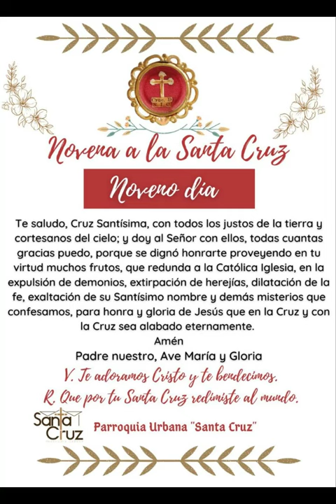Noveno Día De La Novena De La Santa Cruz 02 De Mayo Del 2023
*NOVENA DE LA SANTA CRUZ*
NOVENO DÍA - Martes 2 DE MAYO

Por la señal de la Santa Cruz. De nuestros enemigos líbranos, Señor, Dios nuestro. En el
nombre del Padre y del Hijo y del Espíritu Santo. Amén.

V. Te adoramos Cristo y te bendecimos.
R. Que por tu Santa Cruz redimiste al mundo.

*Santa Cruz*
R/ *_Te adoramos y te bendecimos_*